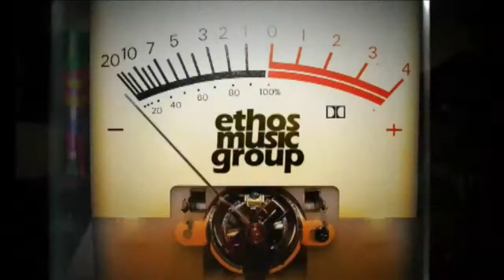Jeru The Damaja - "Crooklyn" (Live In Houston)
Jeru The Damaja
Live in Houston Oct 15, 2009
Performing his verse from "Return of The Crooklyn Dodgers"